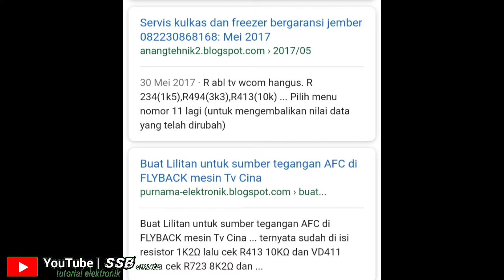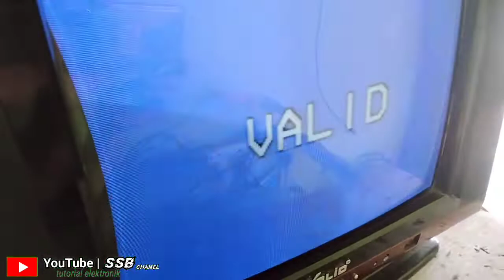tv cina resistor ABL terbakar hangus tidak bisa dikenali lagi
@suhadisoglengbro5350 memberikan tutorial tentang cara memperbaiki tv cina resistor ABL terbakar hangus tidak bisa dikenali lagi.simak video saya ini sampai selesai dan jangan lupa klik subscribe like komen dan share ya biar chanel saya ini lebih cepat berkembang terimakasih.pada kesempatan kali ini saya memperbaiki tv cina resistor ABL terbakar, resistor hangus tidak bisa dikenali lagi akhirnya saya cari di google dan ketemu juga nilainya dengan ukuran 3k3 dan 10k di jalur ABL.penyebab terbakar resistor tersebut karena rusaknya plybek.setelah saya ganti resistor dan plybek yang baru tv kembali menyala.semoga bermanfaat